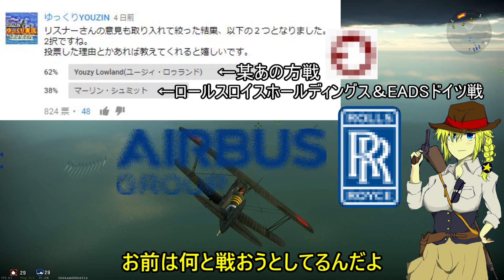【WarThunder】ゆっくり達の惑星空戦記#24 (九五式戦闘機一型C)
まさかの複葉機です。
乗れと言われたので乗りました（リクエスト機体）

先日亡くなった私の祖母はこの機体が初飛行した時から既に生きていたんですねぇ( ´,_ゝ`)
人の命で見ると時の流れというのはわかりやすいです。

そして、
10000人イベント、今月行いますよ～
陸イベとなり、オリジナルの記念動画はこちらで撮影する予定。
【使用BGM元】
甘茶の音楽工房さん・ ID: youzin